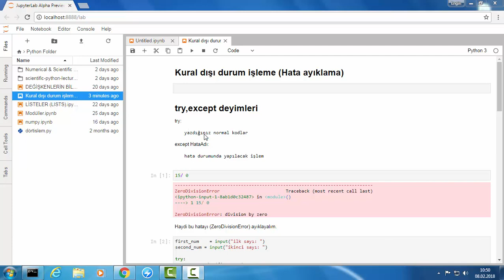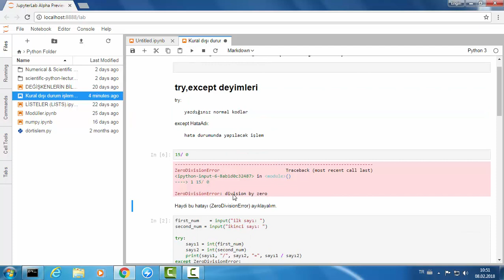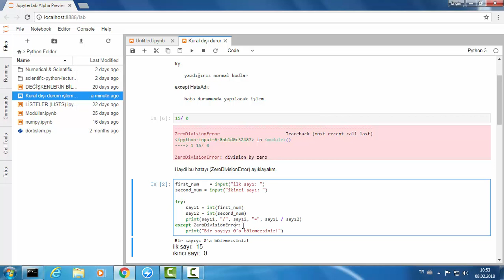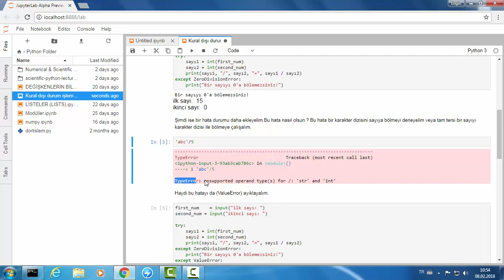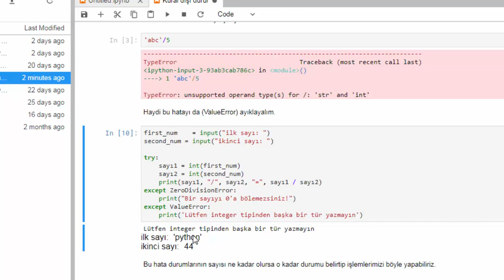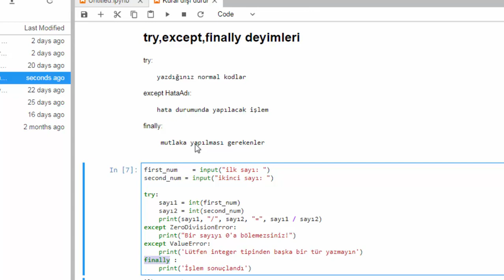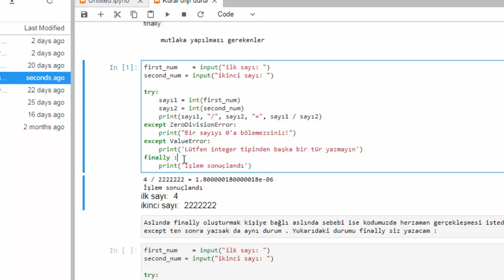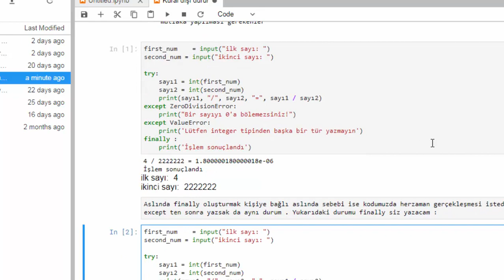Python3 Dersleri 27 -Kural dışı durum işleme (Hata ayıklama- try ,except,finally)